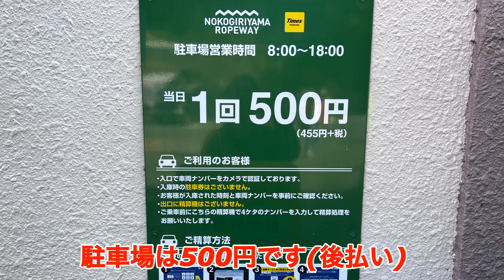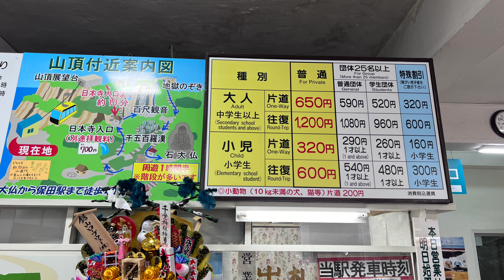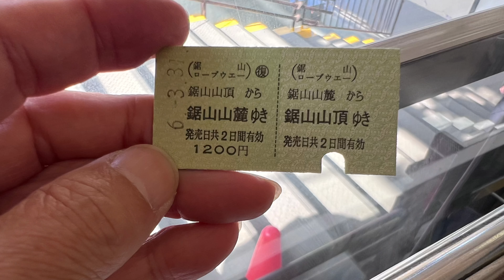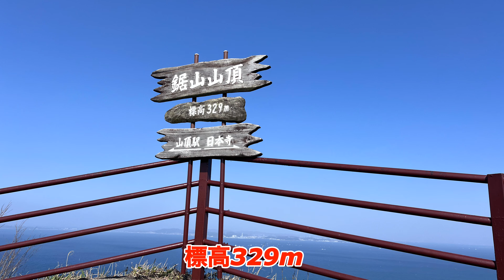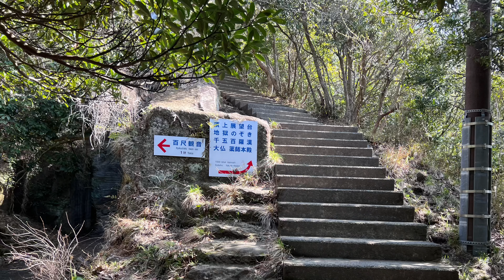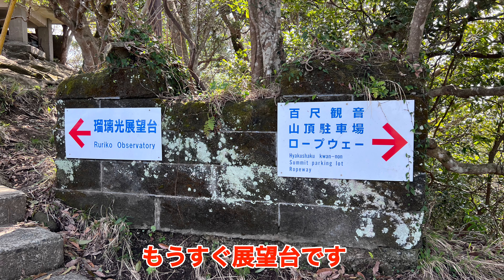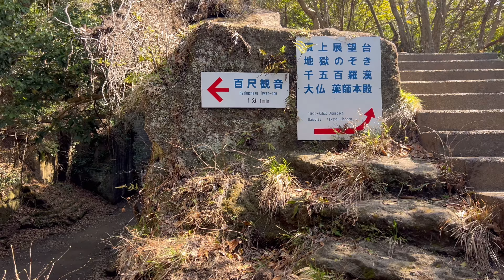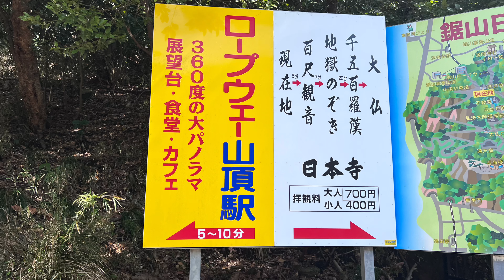巨大な￼磨崖仏と、鋸山地獄のぞきは、こんな感じでした